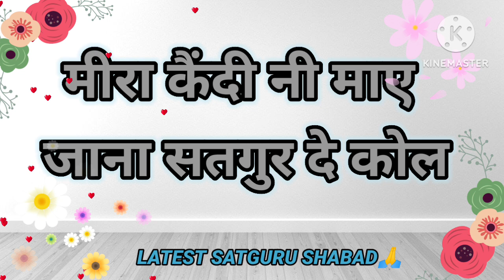||मीरा कैंदी नी माए जाना सतगुर दे कोल||LATEST SATGURU SHABAD🙏||